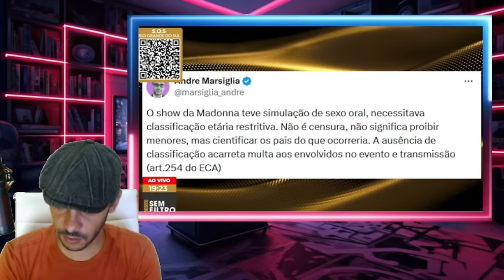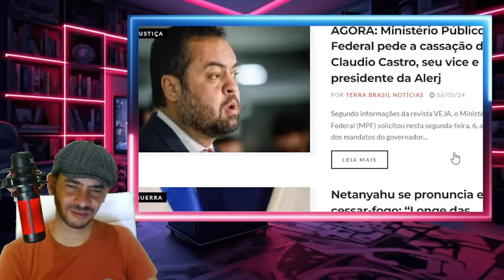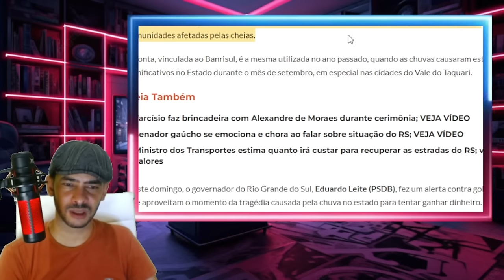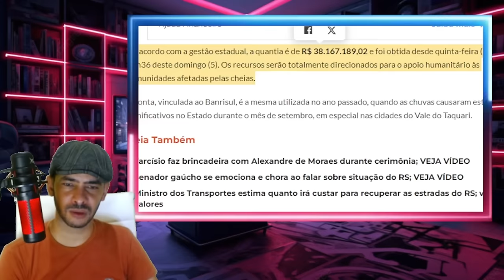RASGOU AGORA OUVE TENTATIVA DE MANIPULAÇÃO ESSA PARTE O GOVERNO TENTOU ESCONDER DEU RUIM LA